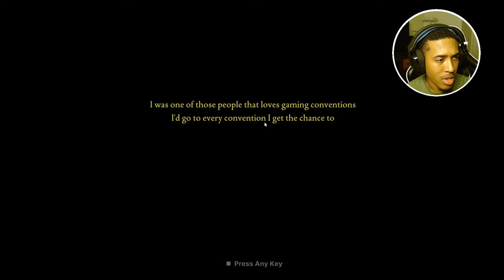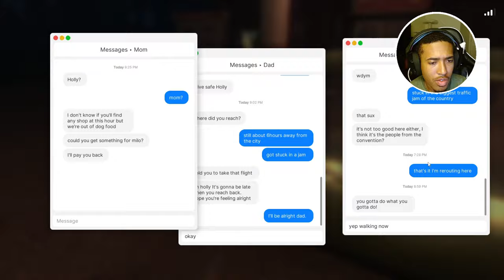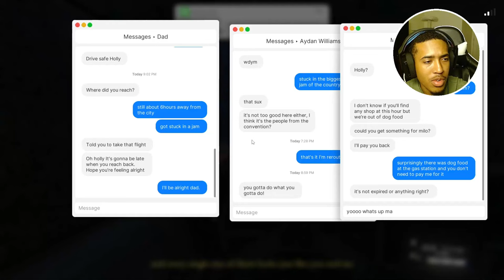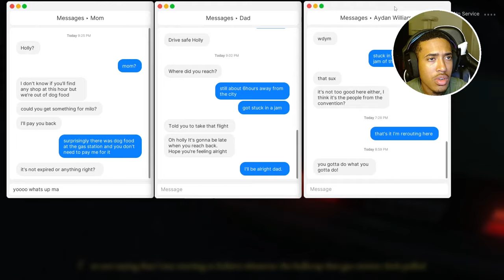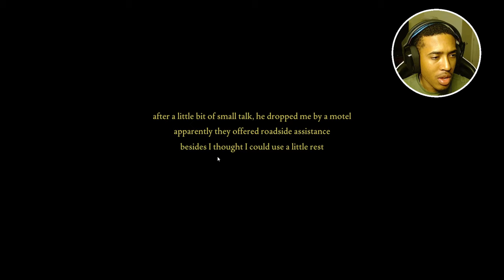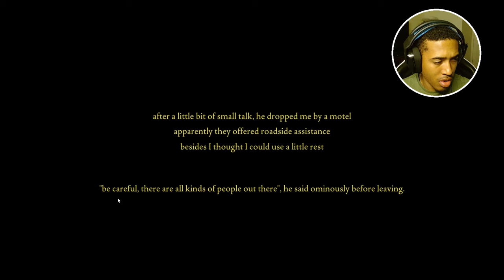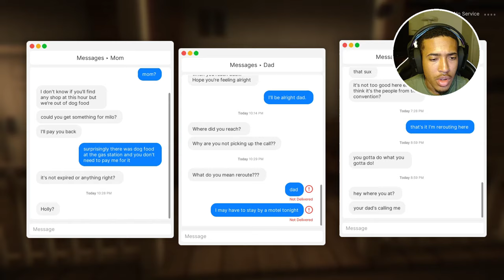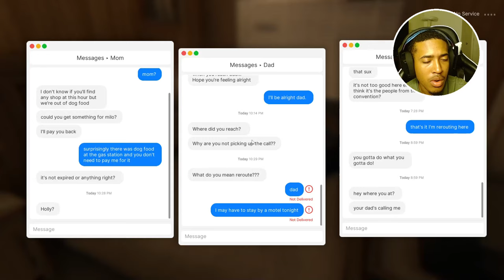Scariest Jump Scares In The World | Fears to Fathom: Norwood Hitchhike